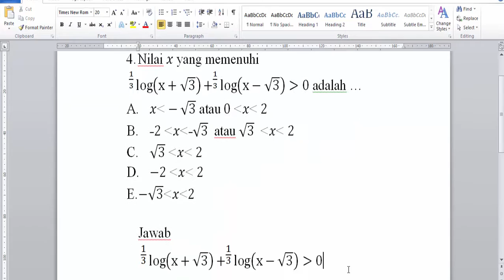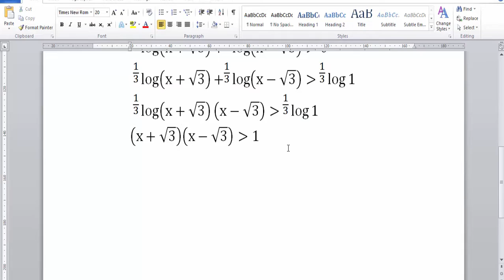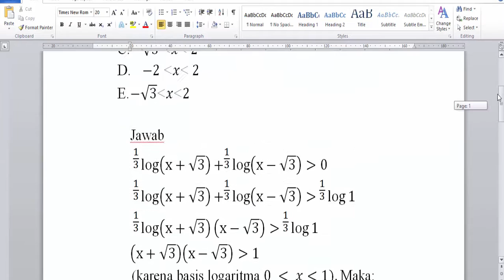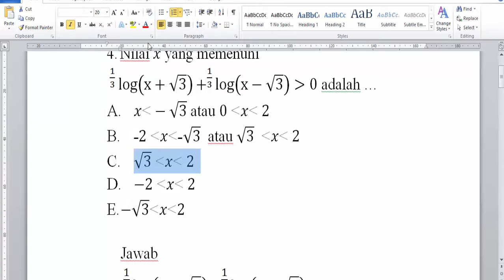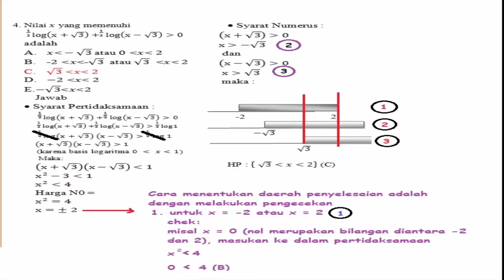Pembahasan Soal UN SMA Matematika IPA 2016 part4 pertidaksamaan logaritma